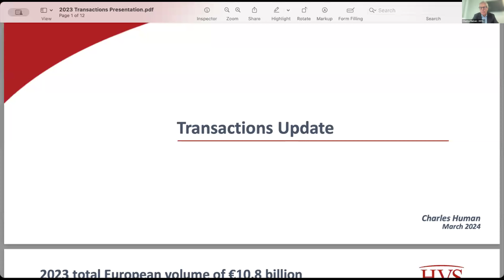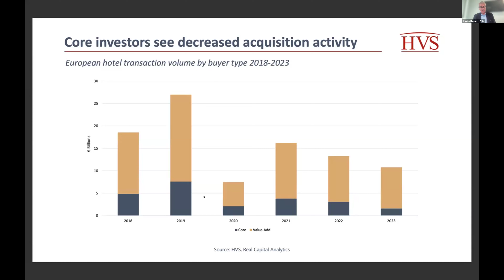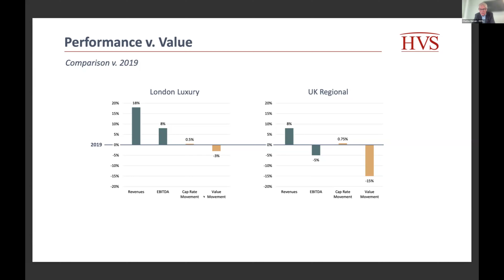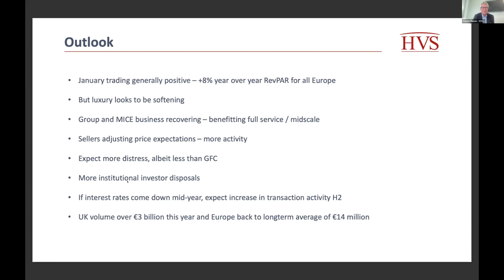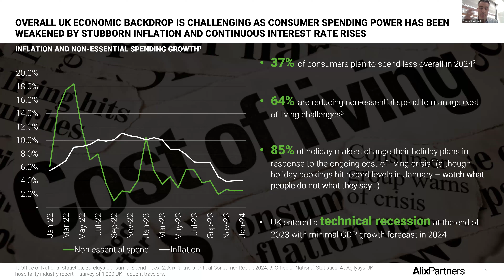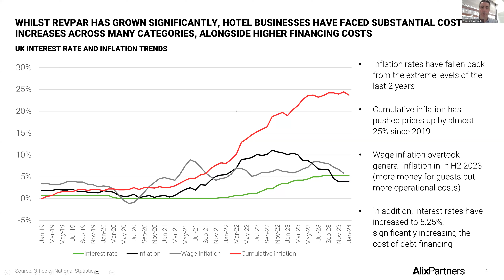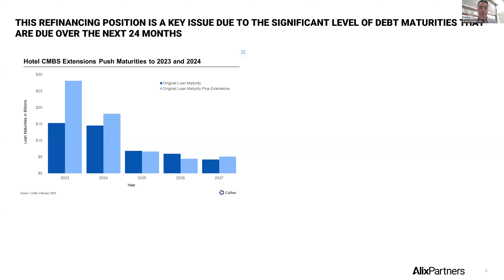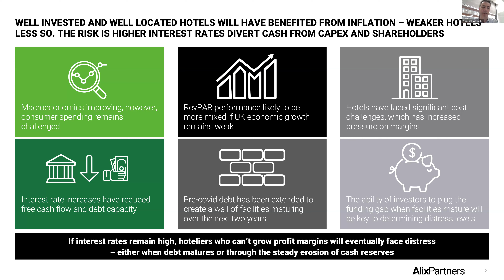Webinar: Deals or Distress for the Hospitality Sector?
EP, together with our friends at HVS, AlixPartners and Bird & Bird, on Thursday the 7th of March, hosted a webinar on the subject of: Deals or Distress for the Hospitality Sector?

Including scene setting presentations from Charles Human, of HVS Hodges Ward Elliott and Graeme Smith of AlixPartners, before James Salford of Bird & Bird moderated a lively panel session.

Panellists included:

David Fattal - Fatal Hotels / Leonardo Group
Louise Gillon - Leumi UK
Neil Kirk - London & Regional Hotels
Ramsey Mankarious - Cedar Capital Partners
Katie Morton-Lee - NatWest Bank
Scott Wolfe - Pro-invest